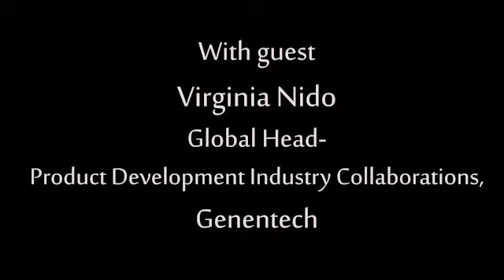Spotlight On…Making the Most of Your Career Journey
Featuring Virginia Nido, Global Head, Product Development Industry Collaborations, Genentech

We make plans, the fates laugh. Join us as thought leader Virginia Nido at Genentech explains why some of the most successful career journeys aren’t linear, and why it’s critical to find mentors and career sponsors who can help you along the way. “For me, it’s not a career ladder [as much as it’s a game of] chutes and ladders,” Nido says. Learn insights from someone who’s fashioned an outstanding career in our June 18, 2020 interview.